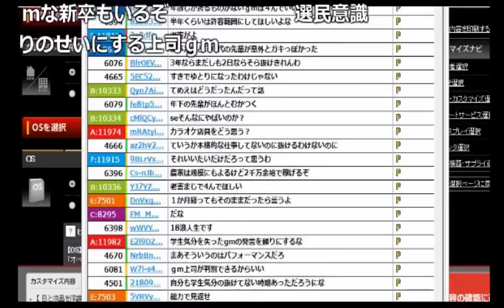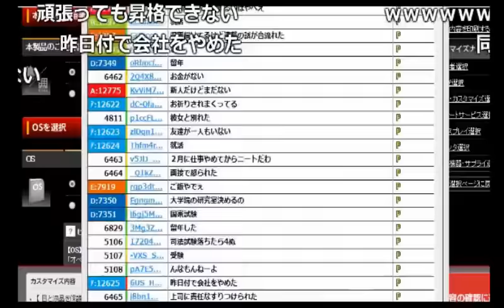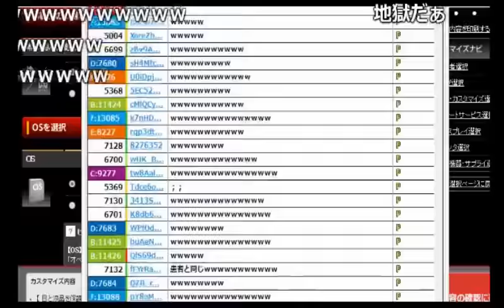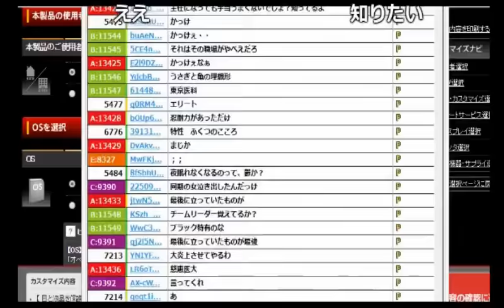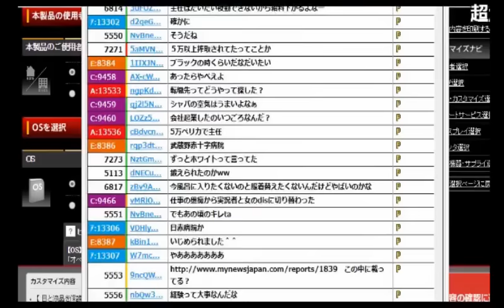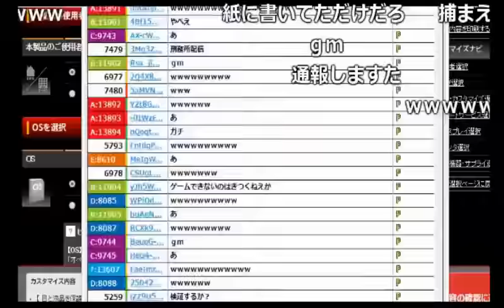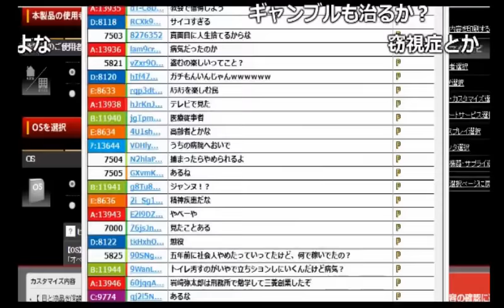ブラック企業時代の壮絶なイジメを振り返る加藤純一【2017/04/13】